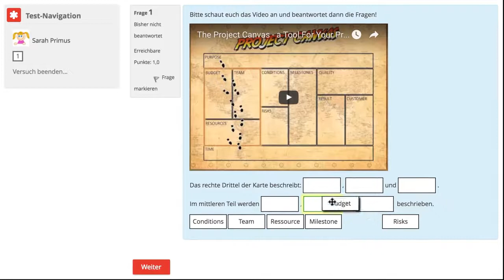Bachelorstudigang Business Blended an der HWR Berlin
Der Bachelor-Studiengang Business Administration im Blended Learning-Format bietet Abiturient/innen und Berufstätigen eine Alternative zum traditionellen BWL-Vollzeitstudium und zum klassischen Fernstudium.